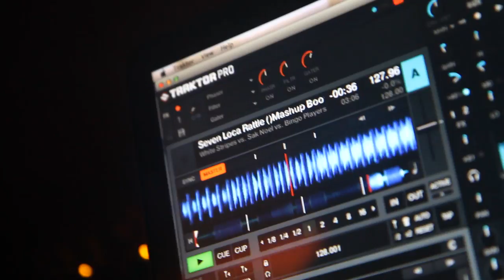Gymnasium Immensee TV - Episode 06 - Gymiball